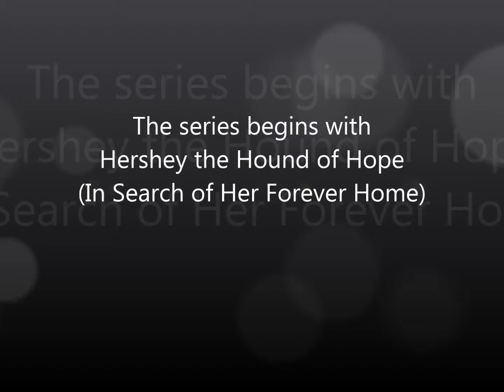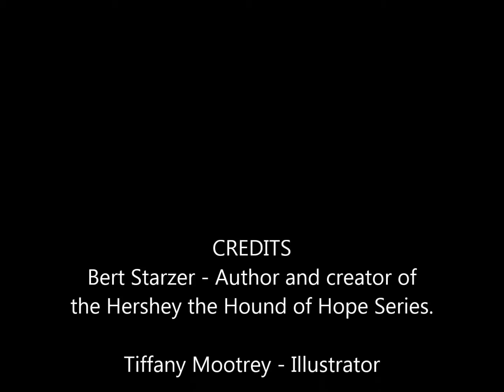FIRST ILLUSTRATED BOOK 2 MOVIE Youtube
The follow up to the first book. Hershey the Hound of Hope (A Tale of Friendship, Sharing, and Mittens)